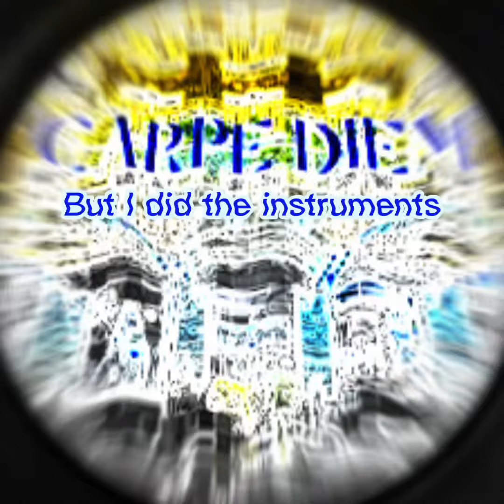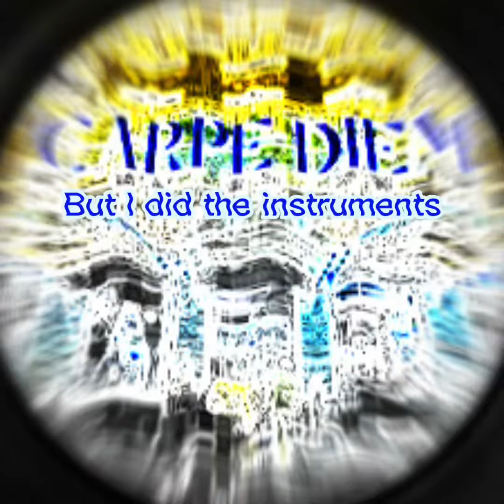Carpe Diem [BUT I DID THE INSTRUMENTS]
If they end up seeing this:
Love your song, and I decided to make this because I’m very bored and have nothing to do. I apologise for what you just listened to but I only had a kazoo. Thanks for this song, I look forward to watching Eurovision this year!
Koko :)